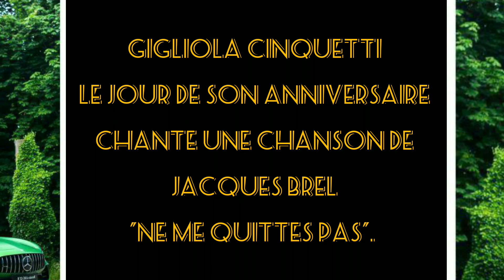Bon anniversaire, Gigliola Cinquetti , avec "Ne me quittes pas", de Jacques Brel.